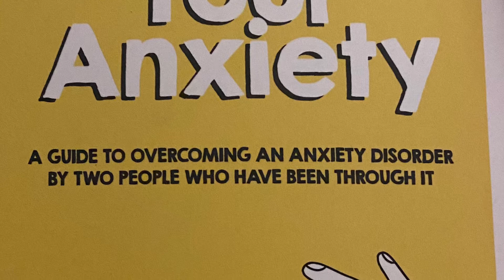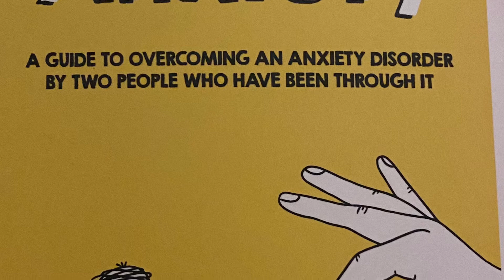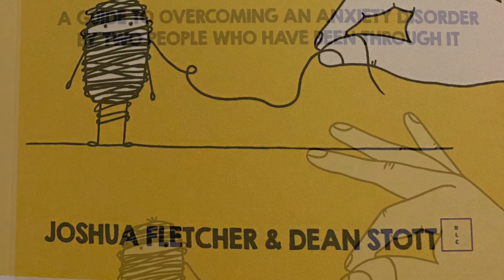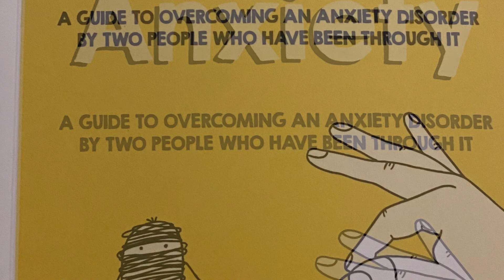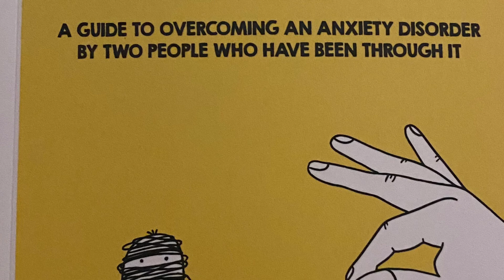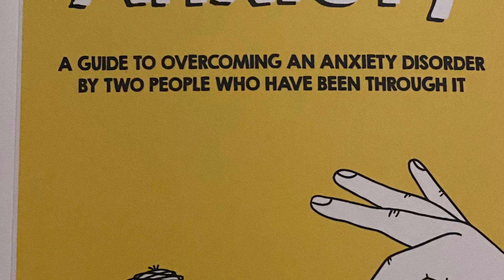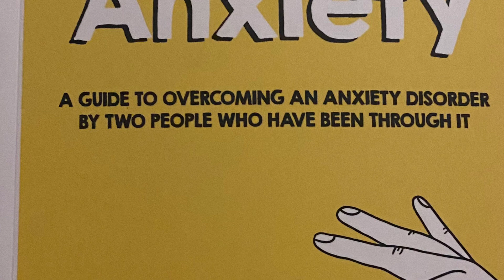Untangle Your Anxiety | chapter 7